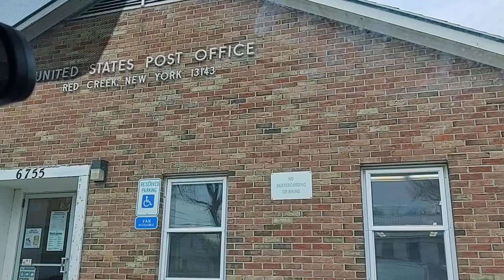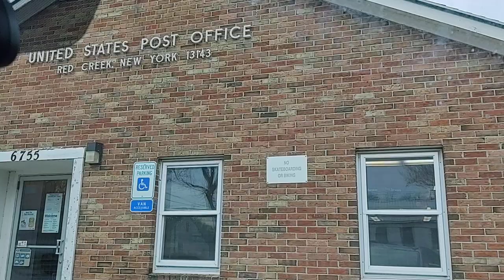FIRST the Beaver 🌕 Moon then the COLDMOON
Have you ever seen a beaver moon?